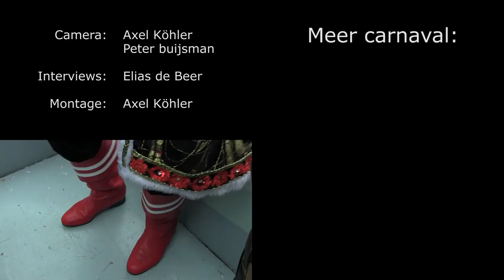kinderoptocht Rommelgat 2017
Zoals elk jaar worden sleuteloverdracht en grote optocht in Rommelgat voorgegaan door en carnavalsoptocht voor de kleintjes. Het weer was mooi, de kinderen goed gezind en de verkledingen kleurrijk en creatief.